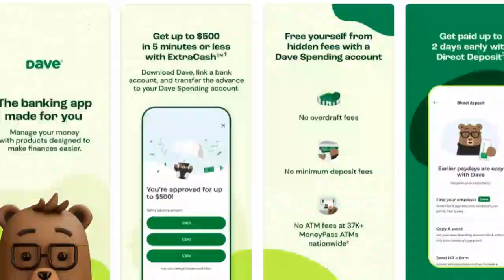DAVE: THE APP THAT HAS YOUR BACK1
DAVE: THE APP THAT HAS YOUR BACK